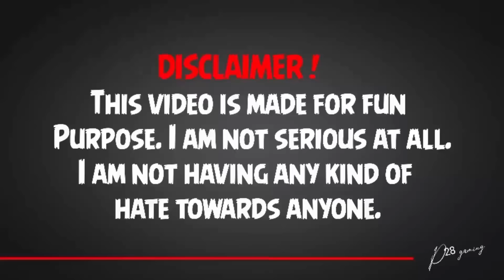Free fire 🔥 Dubbed Bahubali 2 // dubbing video in free fire bahubali 2 movie scene 🤣 Part - 9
Free fire 🔥 Dubbed Bahubali 2 // dubbing video in free fire bahubali 2 movie scene 🤣 Part - 9 ‎@P28 Gaming

ONLY DOUBLE VECTOR CHALLENGE🔥Free Fire funny video||Hindi Dubbing🤣Bahubali

This is video Only Entertainment 🤣

your Question ❓
free fire
free fire funny video
free fire dubbing video
free fire new funny video today
free fire dubbing video in movie scene 🤣
movie scene dubbing video in the free fire
movie scene dubbing video today
bahubali dubbing video in free fire
bahubali 2 dubbing video
free fire dubbing video 2024
free fire new funny video
फ्री फायर के वीडियो
साउथ फिल्म
allu arjun free fire
avengers comedy
bahubali ka free fire wala
cid comedy video
fff
free fire ka movie
बाहुबली का वीडियो
chhota ka free fire
comedy movies hindi full
ff live
funny short video
memes
raistar
total gaming
बाहुबली वीडियो
मूवी
মুভি